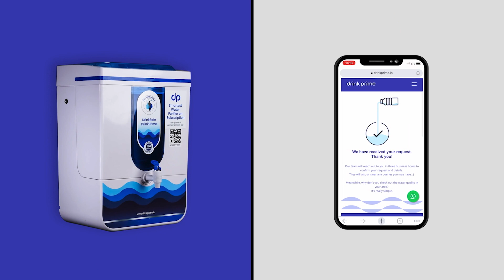DrinkPrime 6-month customer review | Water purifier on rent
Shubham decided to stop waiting for his drinking water and switched to DrinkPrime! What does he feel about this switch? Watch the video to know more!

How to get a DrinkPrime subscription?
Step 2 - Pick the perfect plan for you and submit your details
Step 3 - Make the payment and get it delivered in under 48 hours!